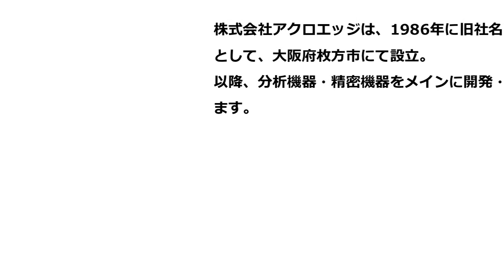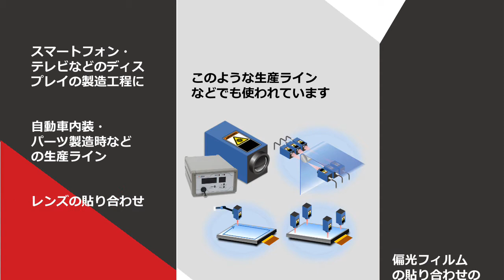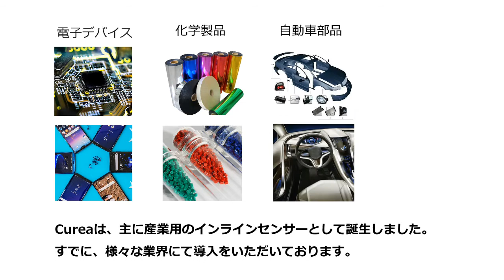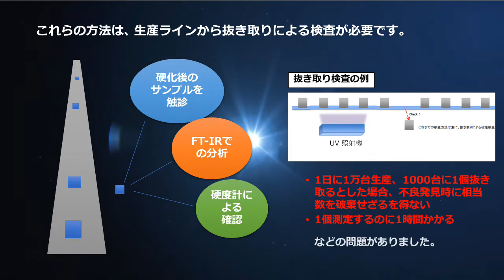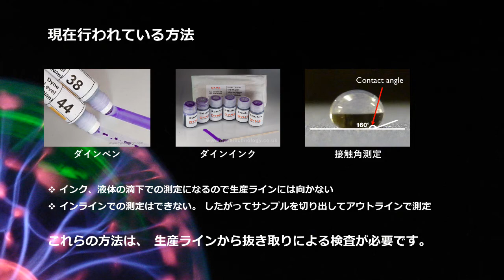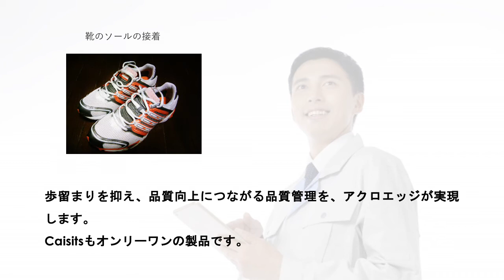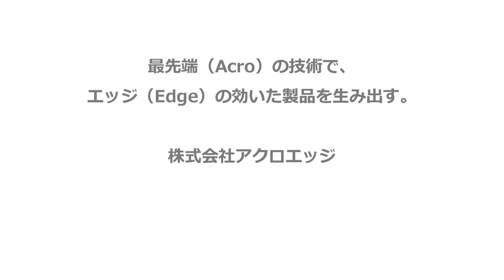アクロエッジ紹介動画